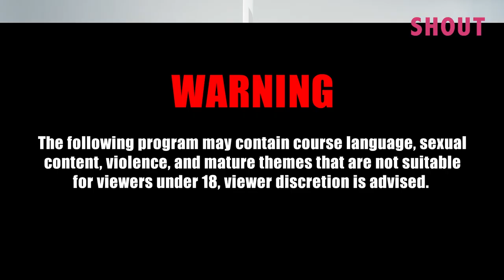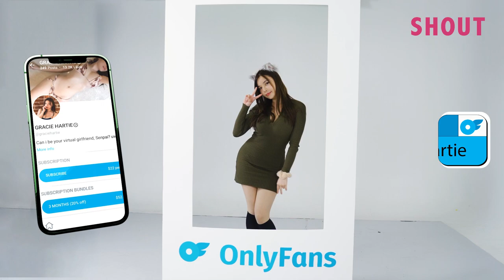POPULAR MUSIC ARTIST Namewee 黃明志 SUBSCRIBES TO SINGAPOREAN __ CREATORS!